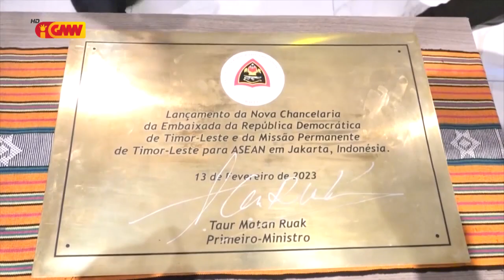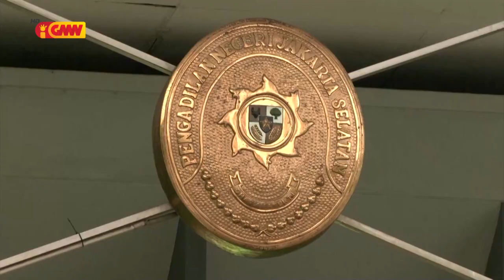ASEAN NEWS - 17 February 2023